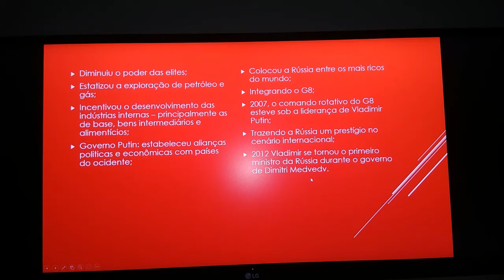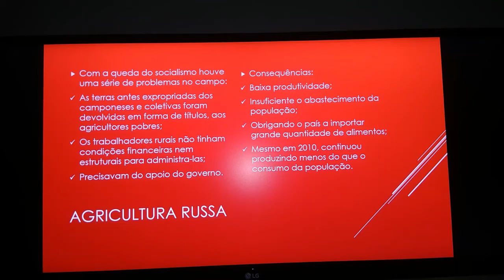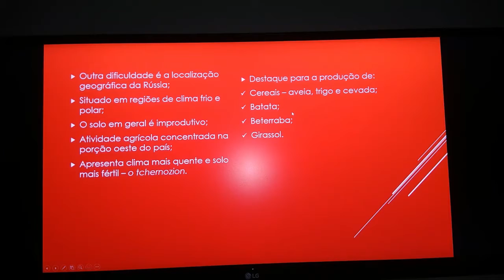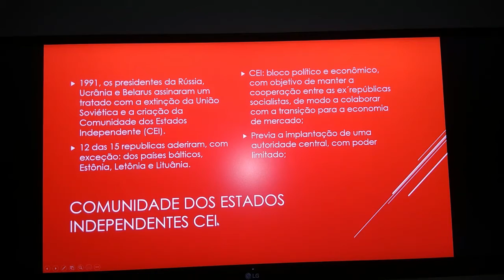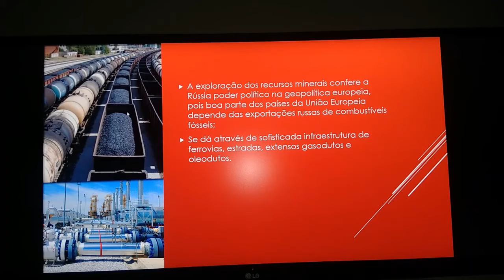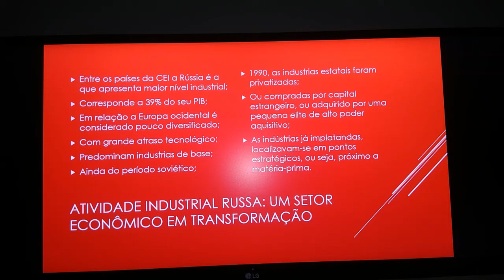GEOGRAFIA - 9º ANO - PARTE 6